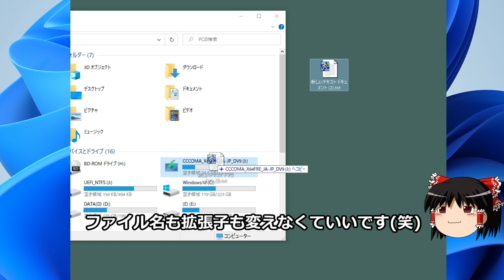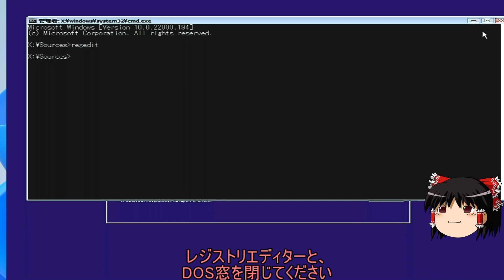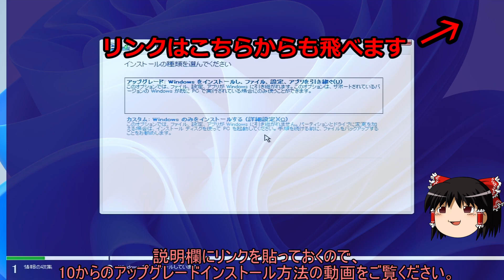[PC] Windows11 未対応PCへの簡単クリーンインストール方法[ゆっくり解説]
古いWindows11未対応のPCに簡単にwindows11をクリーンインストール
する方法のゆっくり解説動画です。
TPM・セキュアブート・CPUなどハードウェアチェックをすべて回避できます

[※注意]
当たり前では御座いますが、全て自己責任でお願いいたします。

うぷ主のサブPC(i4770k+GTX1060)では
問題なくインストールできました。

関連動画
Windows11 未対応PCへの10からのアップグレード方法[ゆっくり解説]

[HKEY_LOCAL_MACHINE\SYSTEM\Setup\LabConfig]
"BypassSecureBootCheck"=dword:00000001
"BypassTPMCheck"=dword:00000001
"BypassRAMCheck"=dword:00000001
"BypassCPUCheck"=dword:00000001
"BypassStorageCheck"=dword:00000001

↑↑COPY↑↑